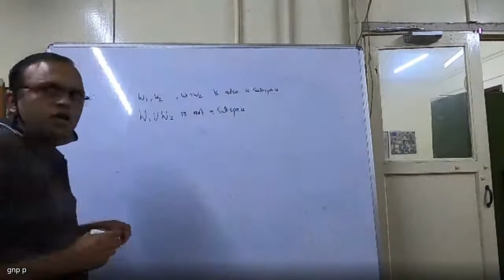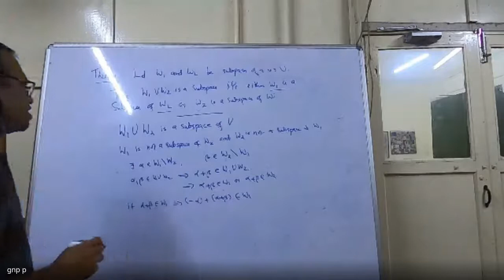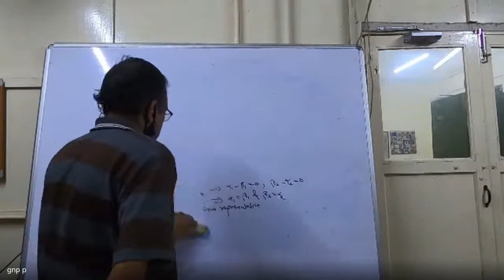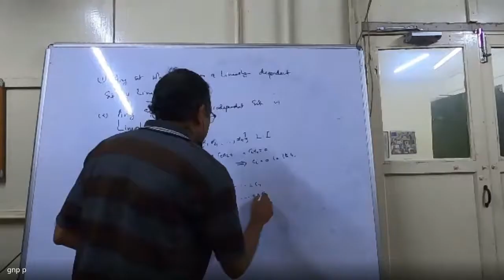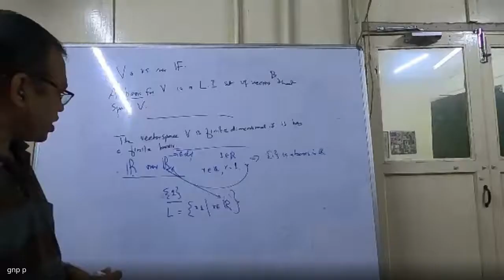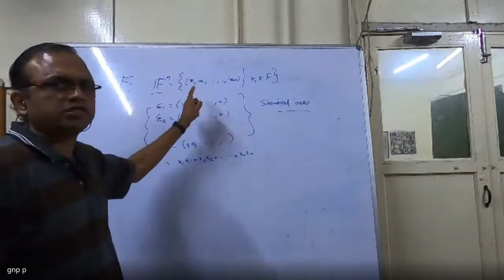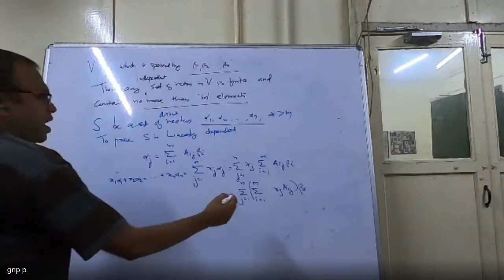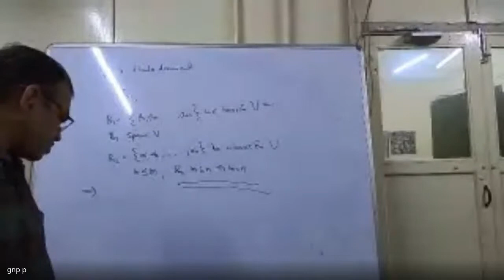Linear Algebra Classes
Uploading some lectures of Linear Algebra based on Hoffmann and Kunze's Text book Linear Algebra.  There may be some errors can happen, if you see any errors please post, I will rectify in the next lecture.  The discussion is on Bases